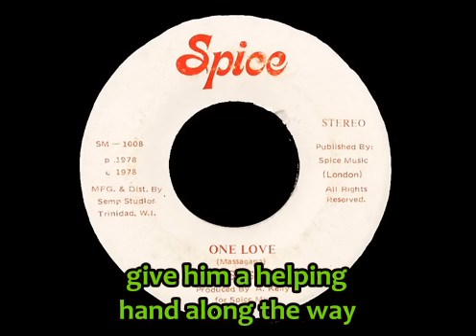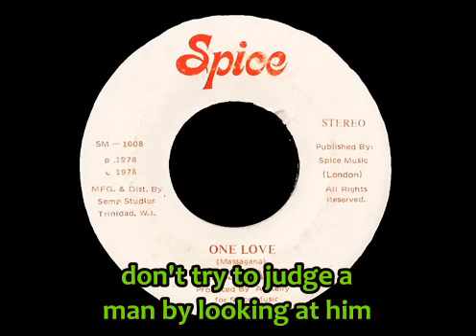Massagana - One Love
Killer one on Spice label, with Basil Lambert on vocals.

Lets all live together cause one love is the way.